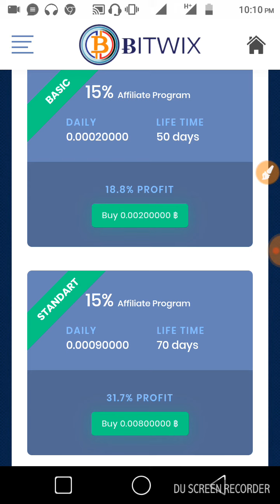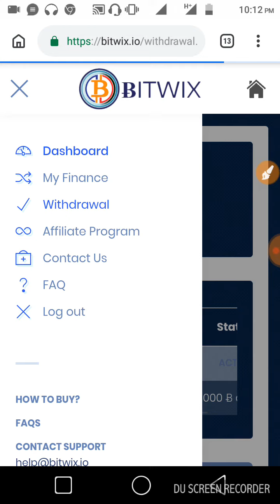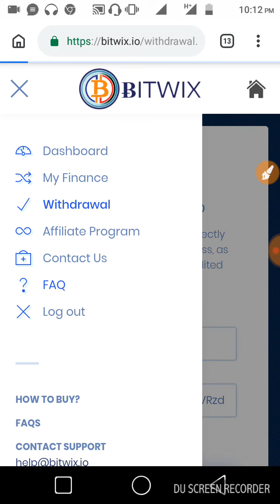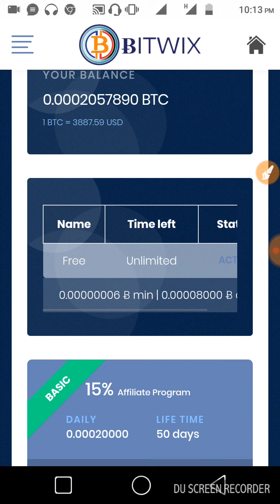BitWix প্রতিদিন ফ্রি ইনকাম 0.00008 BTC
90% safe site একাউন্ট খুল্লেই কাজ শেষ জদি বেশি ইনকাম করতে চান তাহলে ডিপোজিট করতে হবে।

আমার সাথে টেলিগ্রামে যোগাযোগ করুন @gopidas232